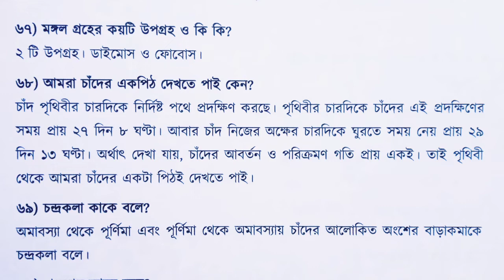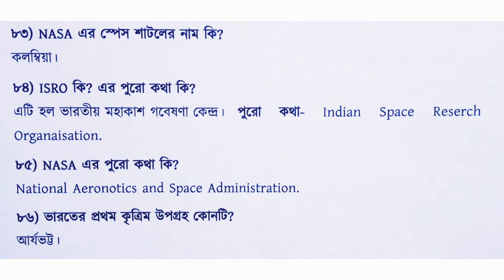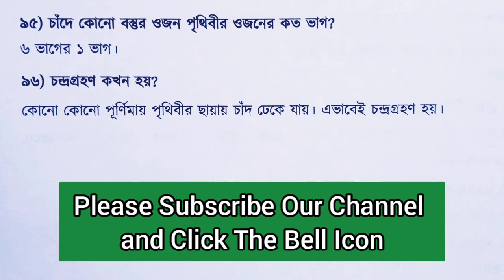Class 6 Geography Chapter 1 Akash vora surjo Tara (আকাশ ভরা সূর্য তারা) all question answer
In this video I will discuss about class 6 geography chapter 1 all important questions and answers.

অনলাইন এবং অফলাইন ক্লাস শুরু হবে।

অনলাইন ক্লাস - পশ্চিমবঙ্গের যে কোনো প্রান্তের WB বোর্ডের ছাত্র ছাত্রীদের জন্য অনলাইন ক্লাস শুরু হবে।
(পঞ্চম থেকে অষ্টম শ্রেণী পর্যন্ত)

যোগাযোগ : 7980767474